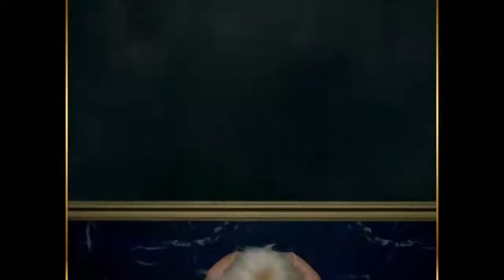(여자)아이들((G)I-DLE) - Intro+ Lion + Oh My God + Hwaa + Dance break( Award Show Perf. Concept )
0:00 • Intro
00:18 • Lion
00:55 • dance break
01:07 •  Lion
2:47 • Intro
03:49 • Oh My God
06:14 • Intro
04:15 • Hwaa
08:15 • dance break
08:35 • Hwaa